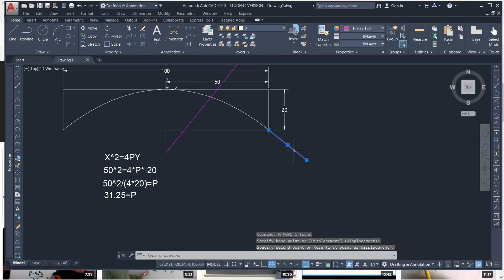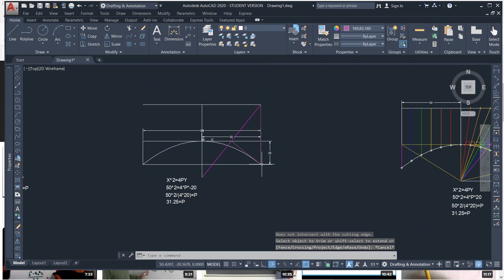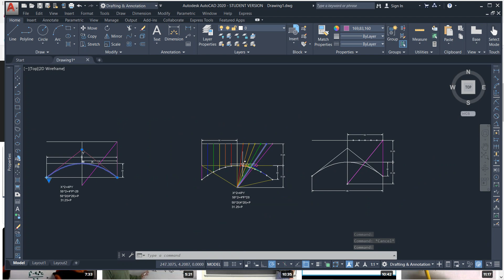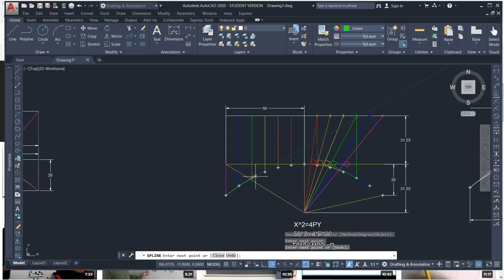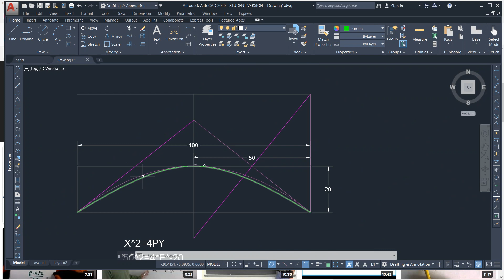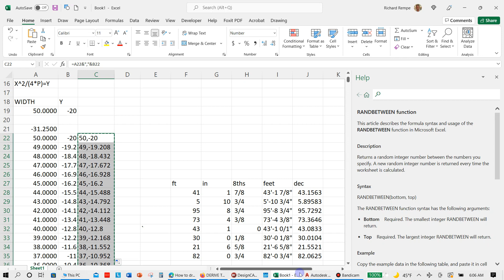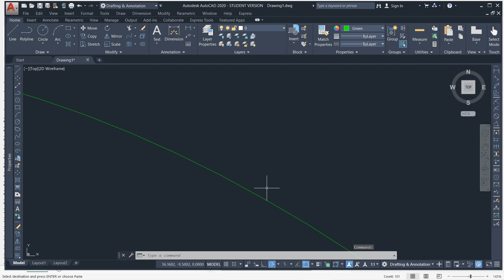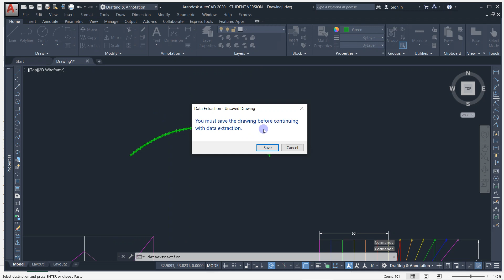DRAW PARABOLA IN AUTOCAD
TOW METHODS FOR DRAWING A PARABOLA WITH SPECIFIC PARAMETERS. NO DOWNLOAD REQUIRED.